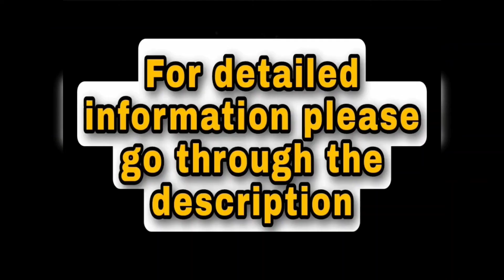Germany || Terrifying tornado left Grossheide, Ostriesland in chaos || जर्मनी में घरों की छतें उड़ी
Germany _ A cold front rolling in off the North Sea brought torrential rain and violent storms to central Europe, including an apparent tornado that tore the roofs off several houses in the northwest German district of Grossheide. A severe storm has left a trail of destruction in the German region of East Frisia, damaging up to 50 homes. Experts say a tornado may be to blame.
A storm on Monday evening ripped roofs from houses, overturned vehicles and toppled trees in a municipality in the East Frisia (or Ostfriesland) region of the northwestern German state of Lower Saxony. Some gas, water and electricity connections were also damaged by falling trees.

मध्य यूरोप में मूसलाधार बारिश और हिंसक तूफान आया, जिसमें एक बवंडर भी शामिल था । जिसने ग्रोसहाइड के उत्तर-पश्चिम जर्मन जिले में कई घरों की छतें तोड़ दीं।
पूर्वी फ्रिसिया मे भीषण तूफान ने मचाई तबाही , जिससे पचास से अधिक घर हुए क्षतिग्रस्त ।
सोमवार की शाम आंधी-तूफान से घरों की छतें फट गईं, वाहन पलट गए और पेड़ गिर गए ।
पेड़ गिरने से कुछ गैस, पानी और बिजली के कनेक्शन भी क्षतिग्रस्त हो गए।

Germany ostfriesland grossheide tornado Frisia eastFrisia coldfront northsea disaster violent violentstorm violentstorms Europe northwestern german northwesternGerman northwesterngermany centralEurope europeancountries europeancountry severe severestorm naturaldisaster climate climatechange scarystrom heavyrain terrifyingtornado heavydamage chaos Berumerfehn Großheide klimakatastrophe klimawandel tornadogermany ostfrieslandtornado germanytornado grossheidetornado tornadogrossheide tornadoostriesland rain lightning destruction destroy viralvideo viralnews viralvideos viral breakingnews news hazard hazards naturalhazard